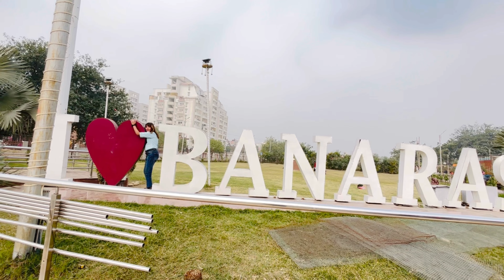Banaras Railway Station Varanasi | बनारस रेलवे स्टेशन वाराणसी